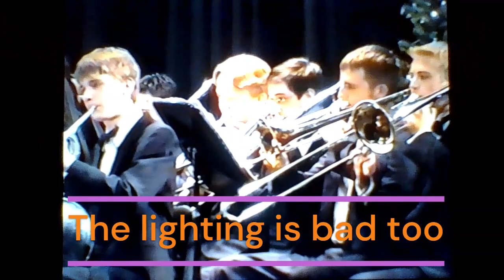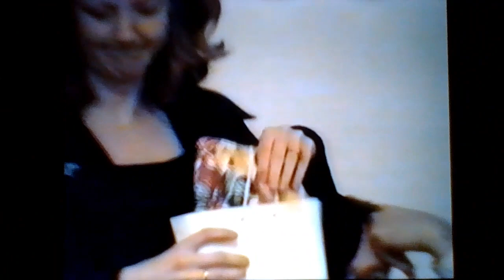2001 Dec to 2002 May - Concerts Easter Canyonlands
Running from December 2001 to May 2002.  The Groneman family continues to have fun:
00:00 Breanna's Christmas Band Concert
01:07 Brett in Jazz Band
03:12 Katie & Wendy playing piano.  Fun!
06:14 Brett & Katie band concert (Wendy too)
08:43 Deer eating seed from our bird feeder
10:12 Christa & Brigham on her 24th birthday
25:02 White elephant gift exchange with Haslem clan 2001
31:51 Easter morning 2002
35:27 Marilyn & Breanna in an Easter program
37:07 Canyonlands - Imperial Valley (Including a snipe hunt!)
1:00:13 Brett's jazz band revisited
1:01:07  Brigham interviewing Tom about Alissa